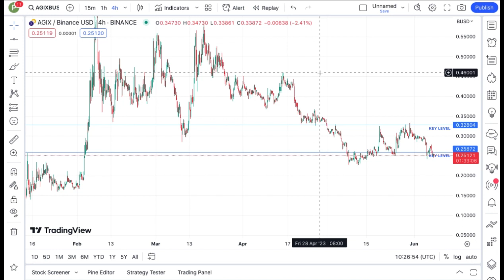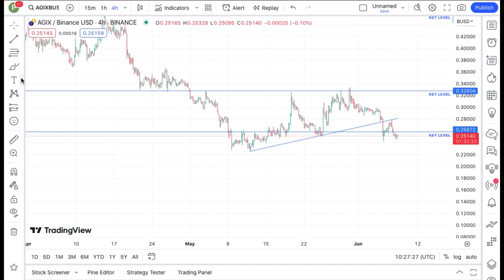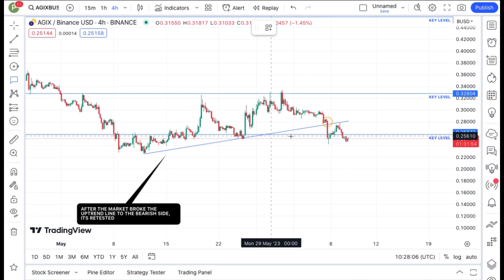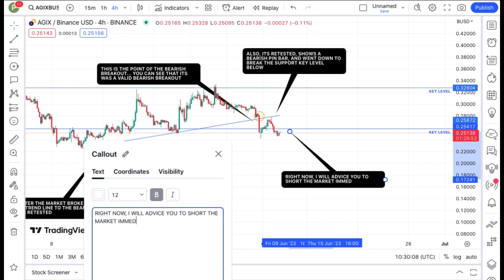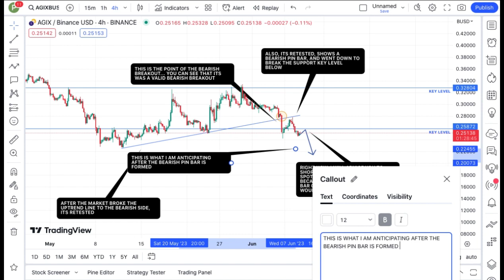JUST IN: SingularityNET COIN TODAY'S TECHNICAL PRICE PREDICTION || AGIX CRYPTO NEWS UPDATE LIVE